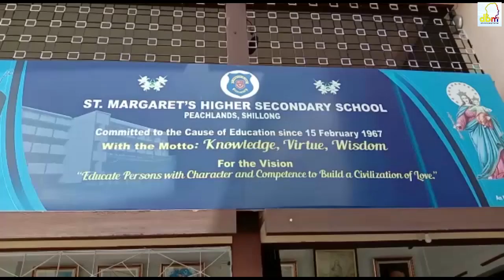Wat lada kim don haka kyrdan Top ten hynrei ka jingtrei shitom ka don la ka jong ka jingkordor